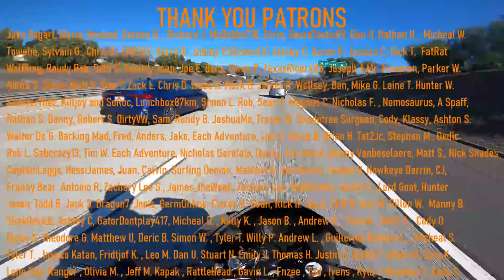It's About Time !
Last time we rode 2 up all the way to our favorite gootylicious place called Tokyo Kitchen just to get blue ballsed, but not this time. Now we take the Kawasaki ZX-10R back out to Montclair CA from San Bernardino CA to get some of that gootylicious food.